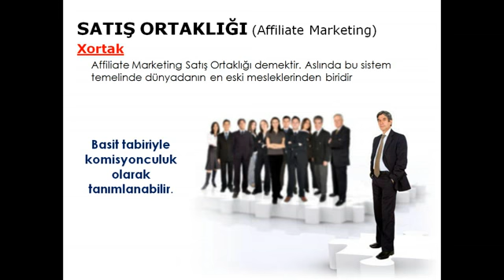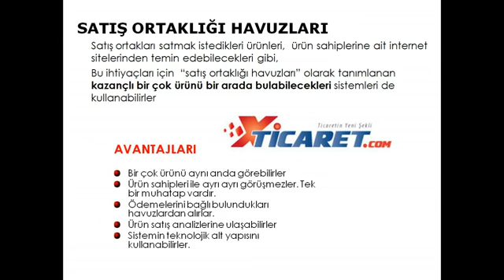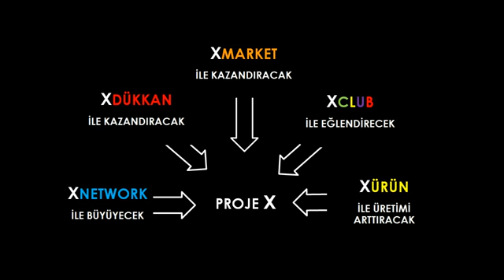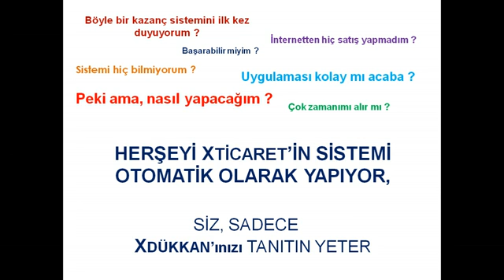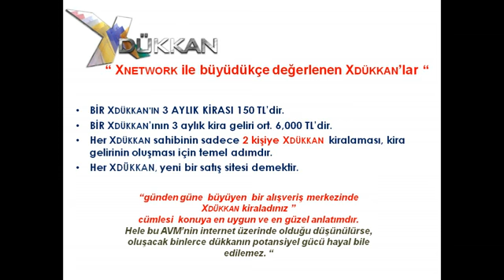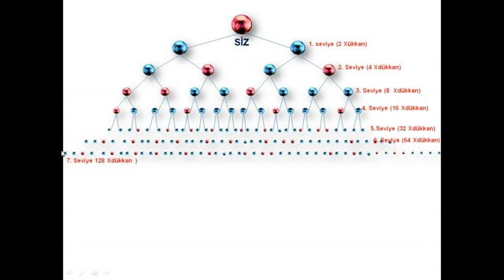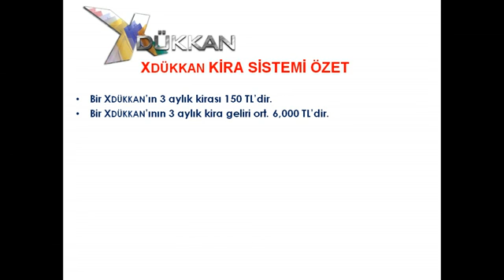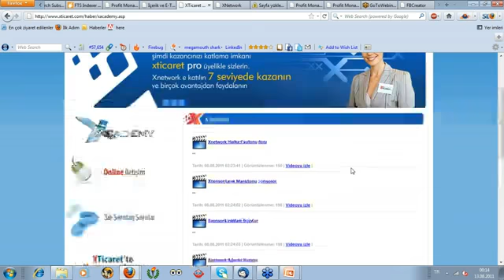Xnetwork ProjeX Nedir Bölüm 1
ProjeX nedir buradan öğğrenin